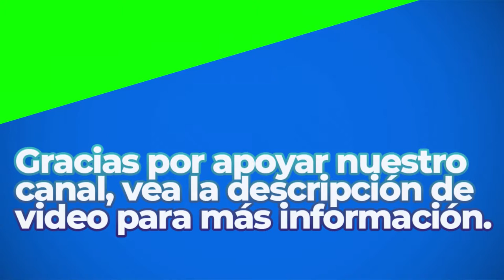A Steady Hand | Royalty Free Music | Electronic Genre